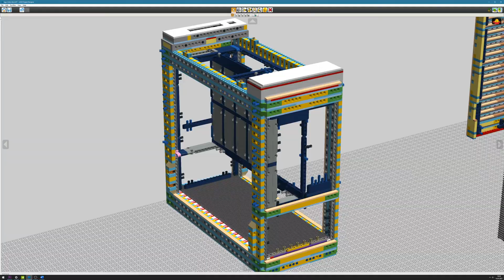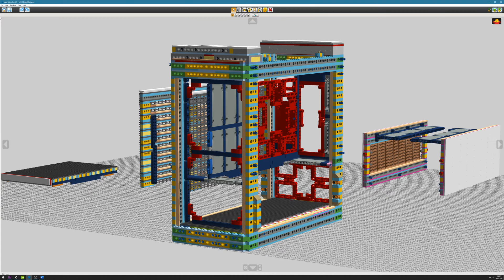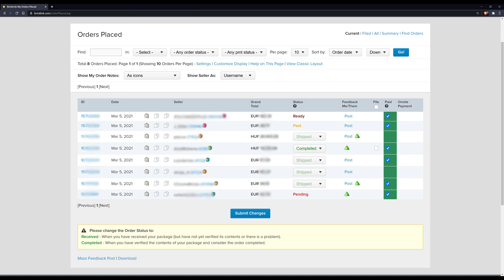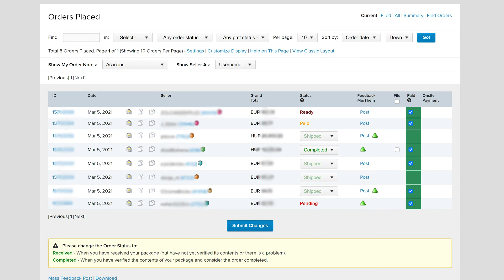LEGO PC Case Part 8.4: The Design Summary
In this video I explain features and design decisions for my PC Case.

I am building a custom LEGO computer case. To mount PC components to LEGO bricks, I require special 3D printed parts.